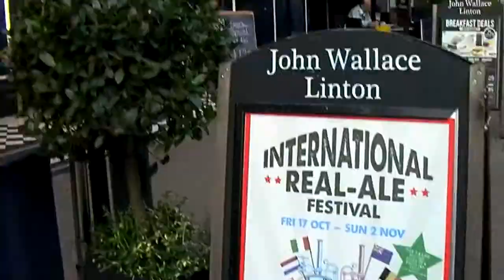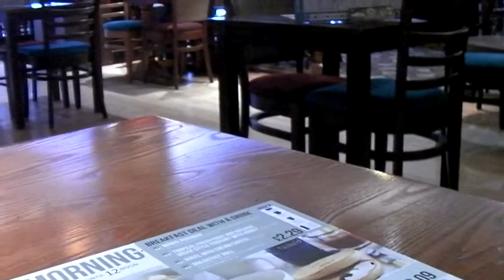Watch Prep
An Emergency Beano on the day of the Apple announcement.  Issues with extra data but not with coffee, ale or chips.  A sunny day in Newport and no I didn't fall asleep on the way home.